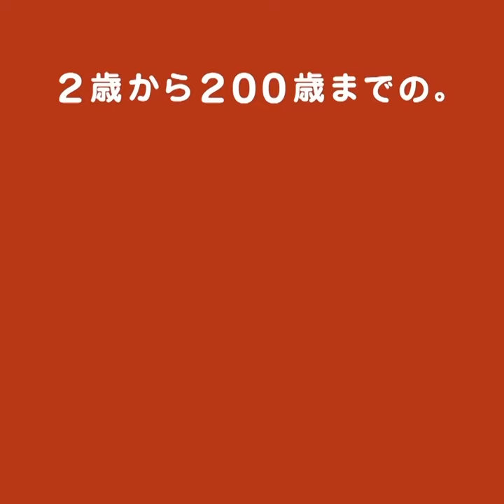【川相昌弘】一切ボールを見てなくても、野球はこんなにおもしろい。（ほぼ日の學校・おためし視聴）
▼動画のフル視聴はこちら

ーーーー
そんなことあるものかと思うでしょう。野球中継だって、ボールの行方を追っているものなのだから。でも、球場のボールのないところで、真剣で熾烈でおもしろい戦いが見えてくる。バントの名人は、野球語りの名人。

ほぼ日の學校での授業の一部をご覧ください。